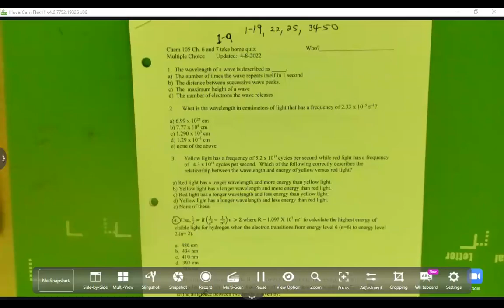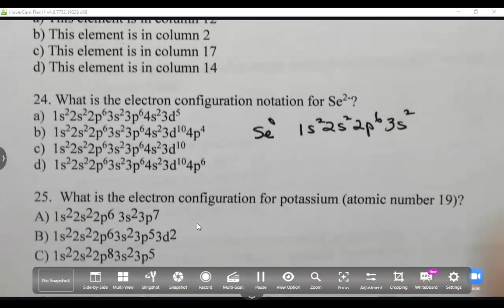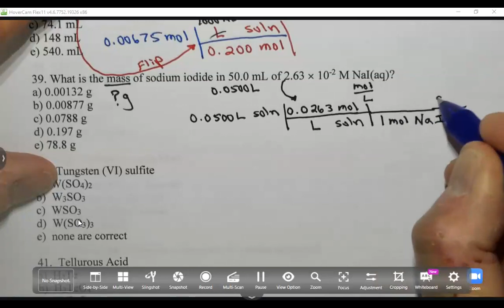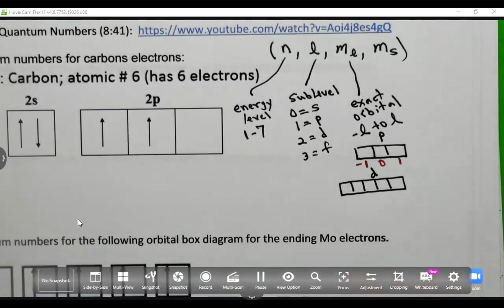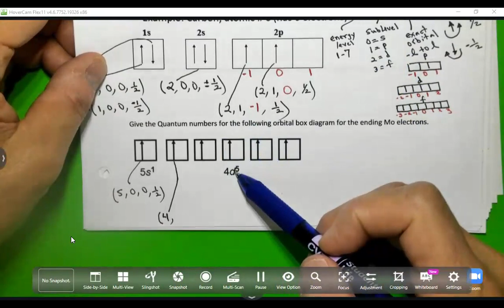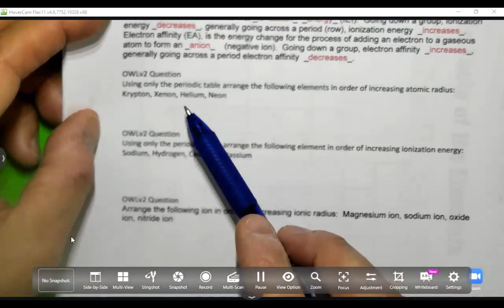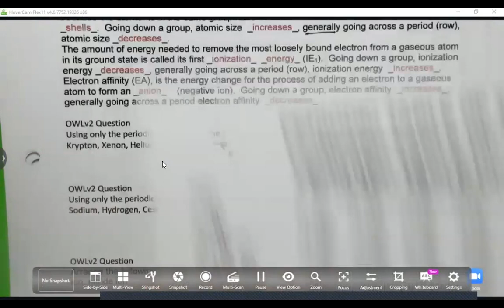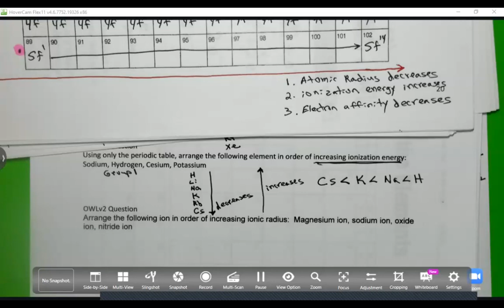youtube video #-7Pi_v1nThI